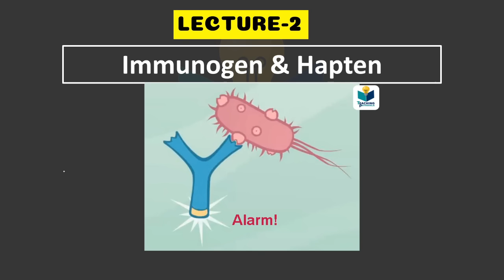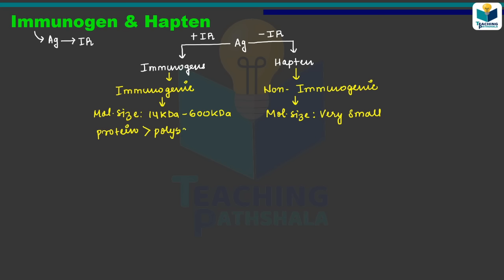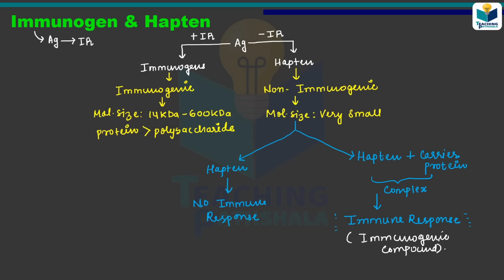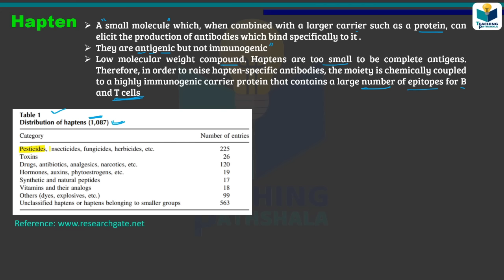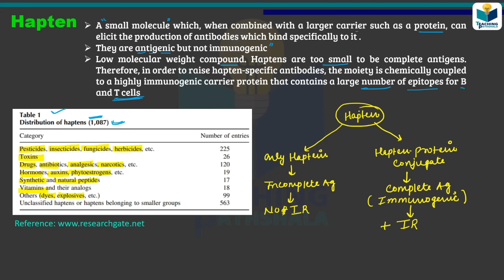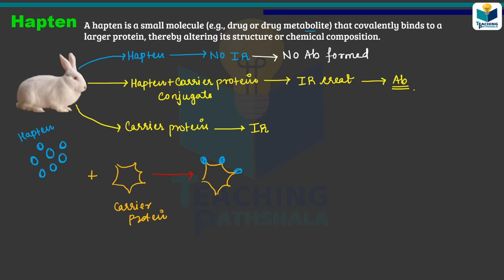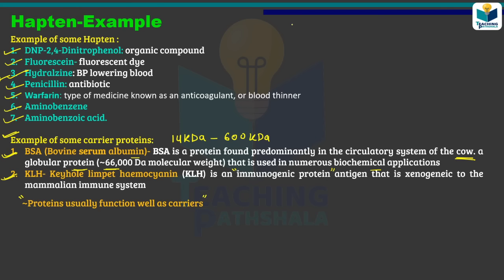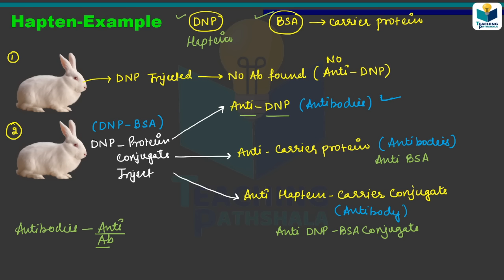Immunology: Immunogens & Haptens | Lecture-2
TOPIC: Immunology: Immunolgens & Haptens

KEEP SUPPORTING
GATE LIFESCIENCE
GATE Biotechnology
ICMR JRF